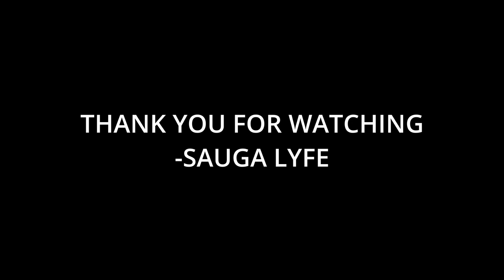Friyie Music Compilation